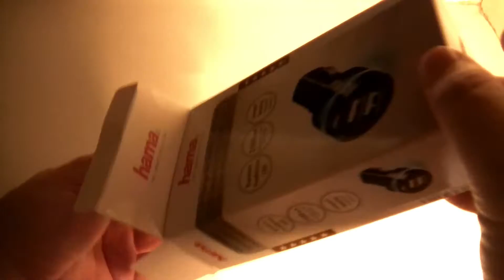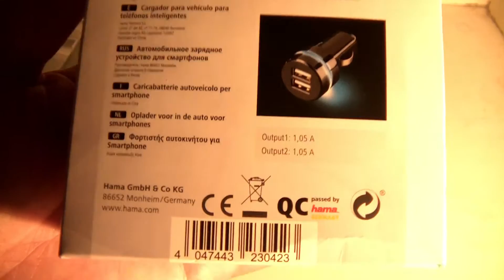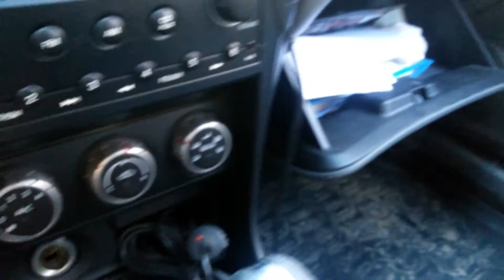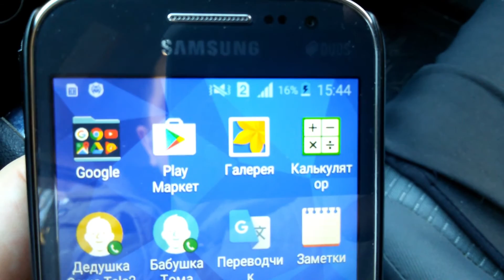ОБЗОР hama "Opal". Автомобильное зарядное устройство для смартфона и планшета.